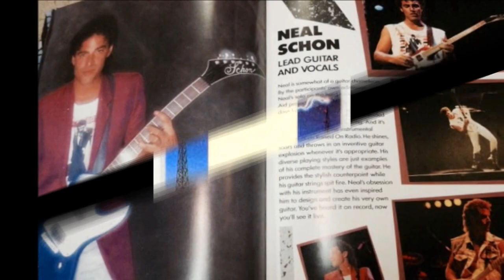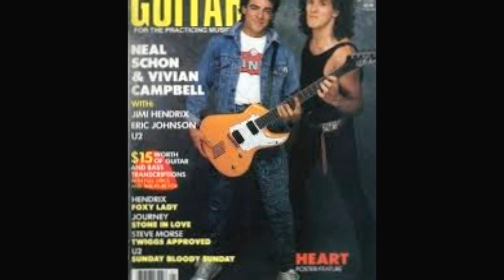NEAL SCHON ~ 1986 ~ MIDI-SYNTH GUITAR SOLO ~ AUDIO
ON TOUR WITH JOURNEY RAISED ON RADIO TOUR RICHFIELD COLISEUM, OH.  OCTOBER 11, 1986.  Note Richfield was torn down in 1994.